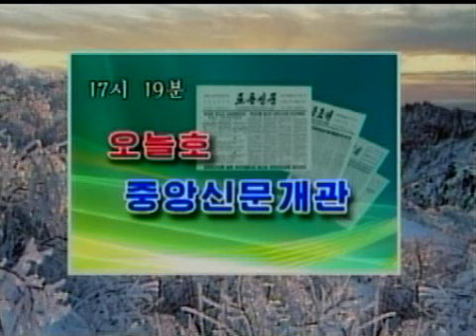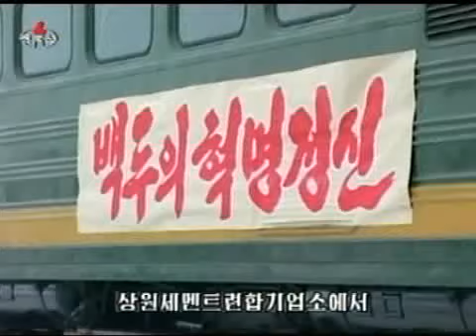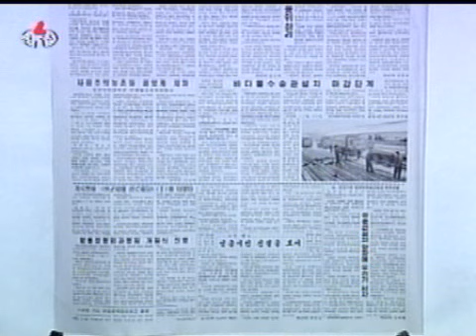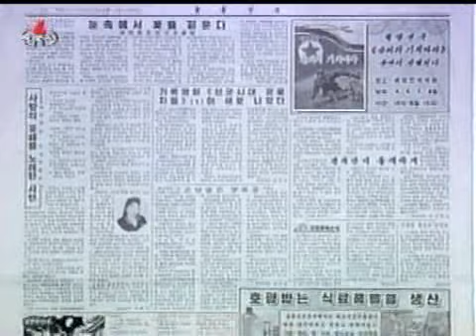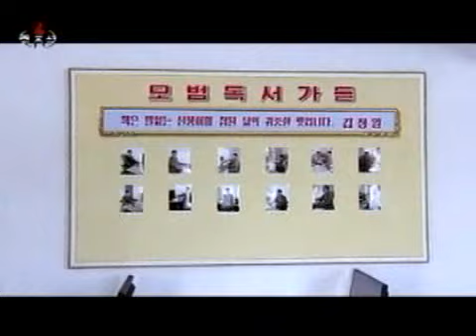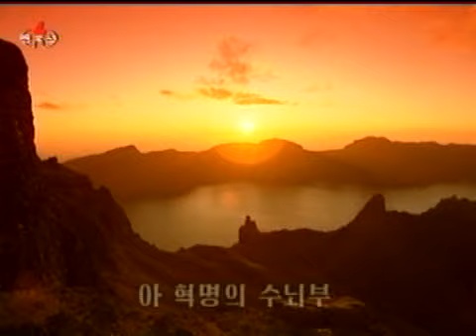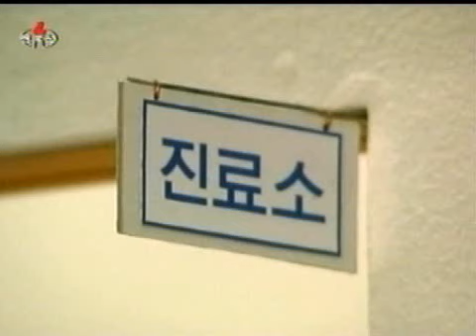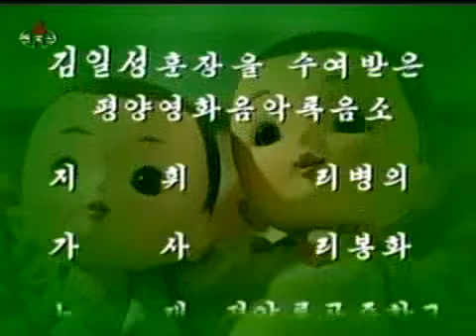KCTV broadcast 2014/10/23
A random KCTV broadcast recording found on my old hard disk from earlier in the decade.